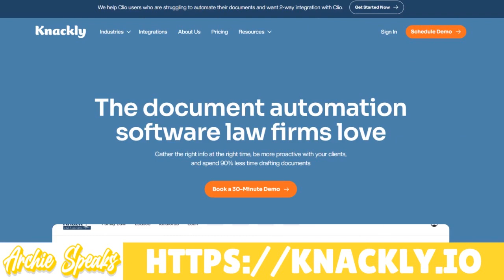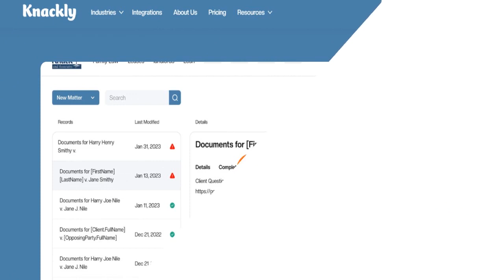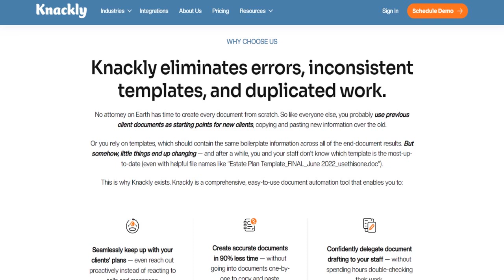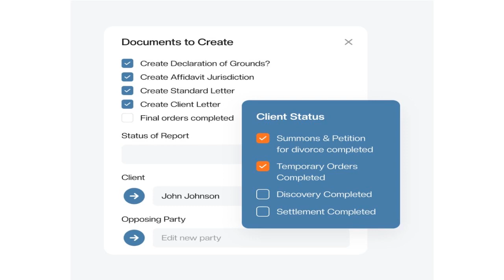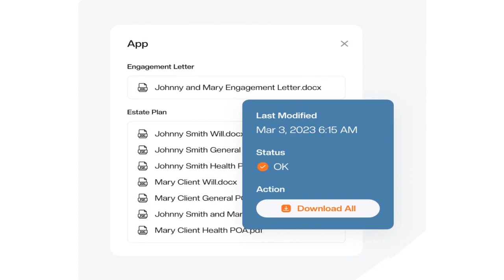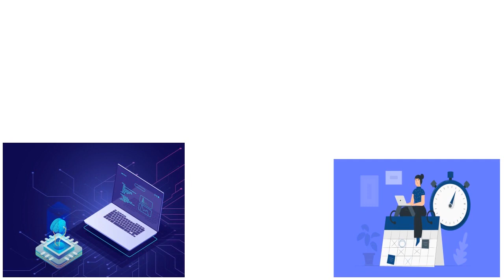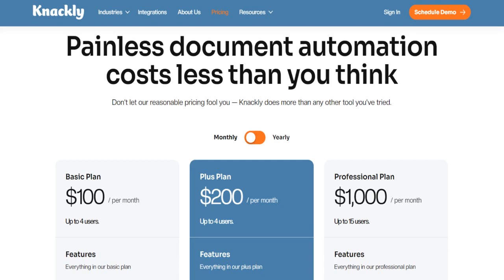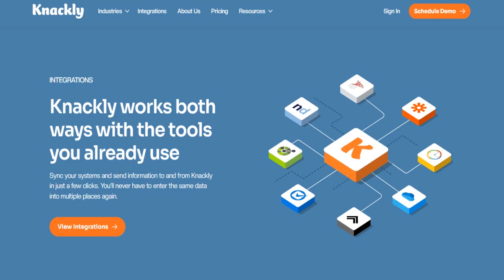Knackly Is Telling Things I Just Double-Checked in 2025: Are They Telling the Truth? *HONEST REVIEW*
🙇Knackly Review (2025) | Knackly Legal Document Automation Software Reviewed and EXPOSED! Watch Now. Knackly Review: The Good, the Bad, and the Game-Changer (?) In-Depth Review!